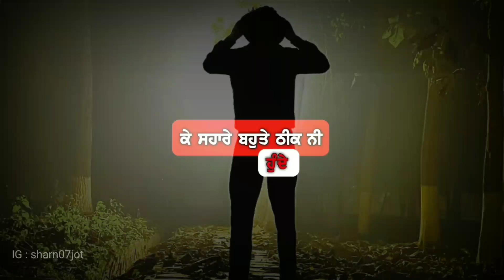loki adh vichale dob jande... shayari whatsapp status | sharn07jot SharnDeep | punjabi shayari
loki adh vichale dob jande... shayari

|| whatsapp status ||
|| Sharn Deep ||
| sharn deep |
/ sharan deep
sharn07jot

romantic song
sad song